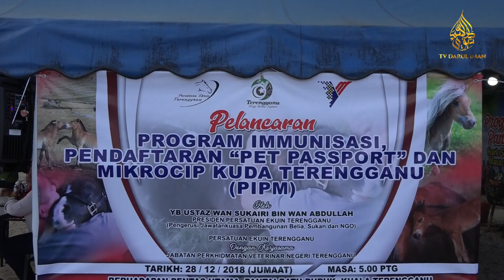PIPM Pantau Dan Kawal Kuda Terpilih Secara Percuma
Persatuan Ekuin Terengganu (PET) dengan kerjasama Jabatan Perkhidmatan Veterinar (JPV) negeri melaksanakan Program Immunisasi, Pendaftaran 'PET Passport' dan Mikrocip (PIPM) kepada kuda terpilih di seluruh Terengganu secara percuma.